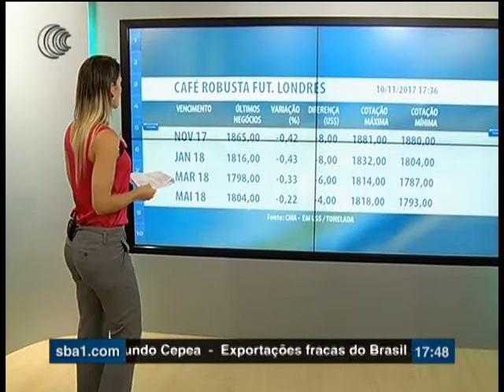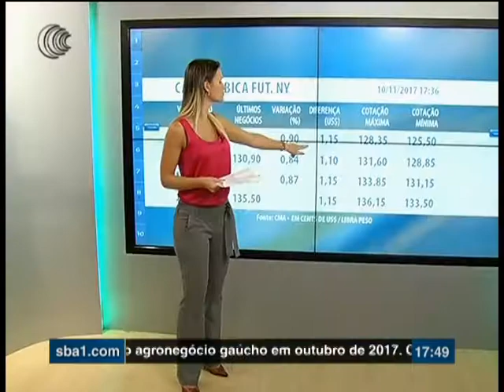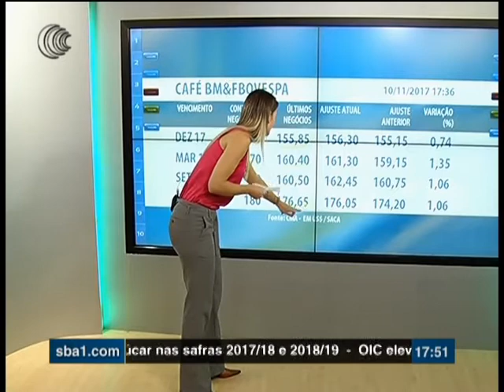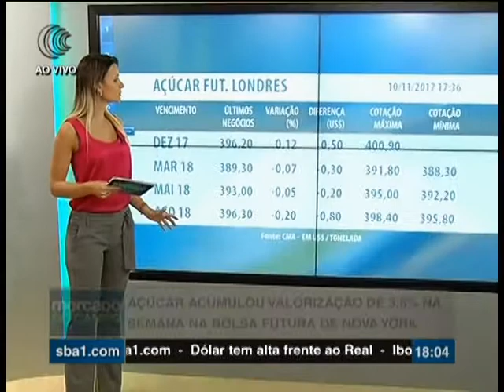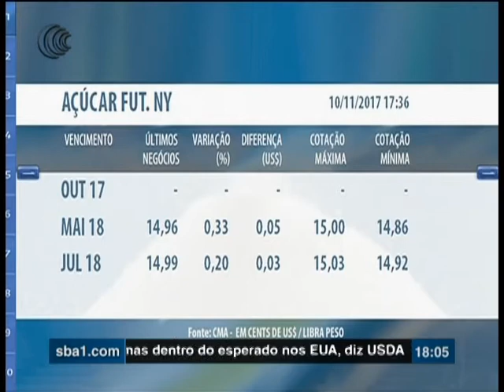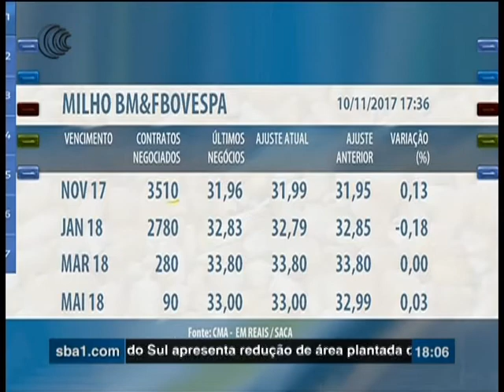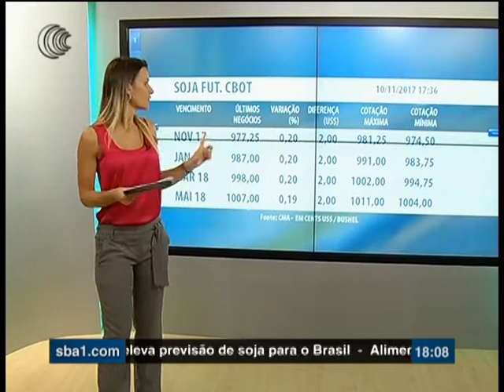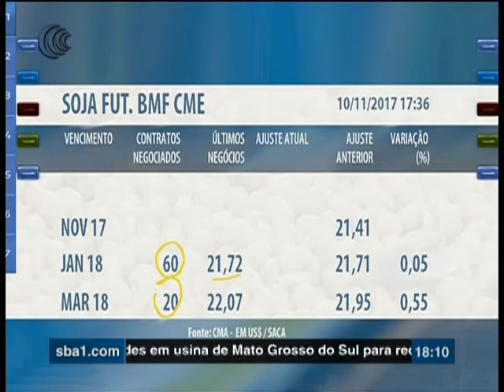Programa Mercado do Campo - 10/11/2017